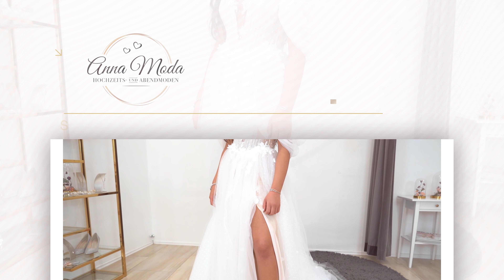Sexy Brautkleid | Sexy Weddingdress | Brautkleider 2023 | Das Perfekte Brautkleid für jede Braut ❤️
Mehr dazu erfahrt ihr auf Wunsch bei eurem persönlichen Beratungstermin bei Anna Moda in Köln! Wir freuen uns auf euch!